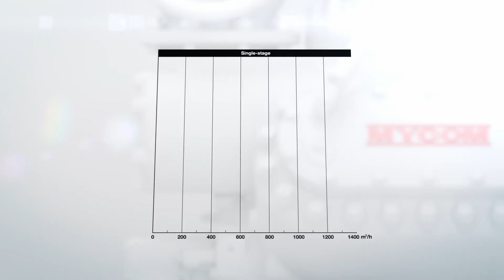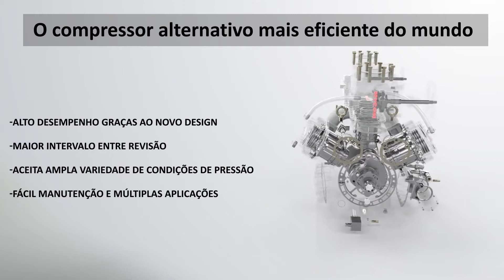MAYEKAWA / Compressor Recíproco MYCOM(pt)